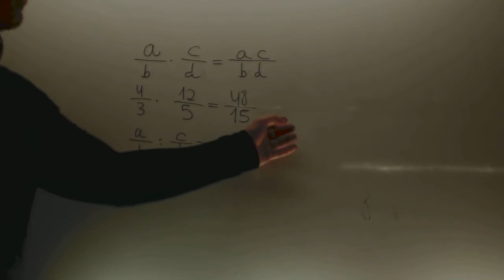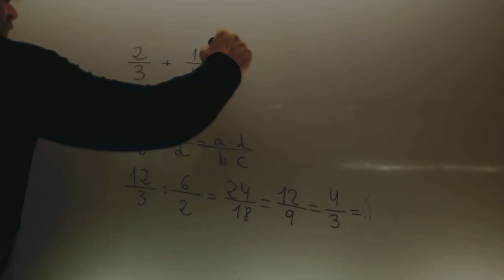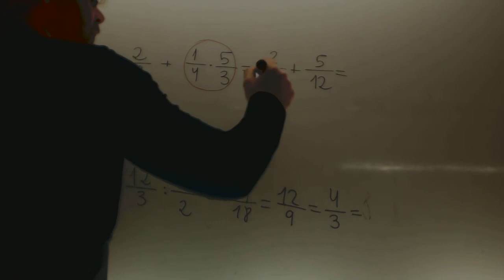Repaso Fracciones Matematicas 1 ESO Academia Usero Estepona